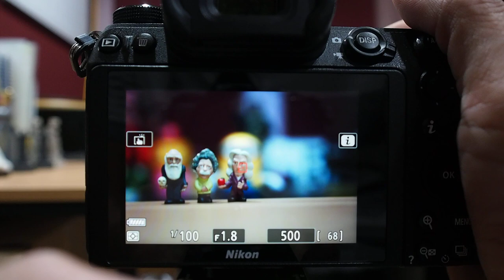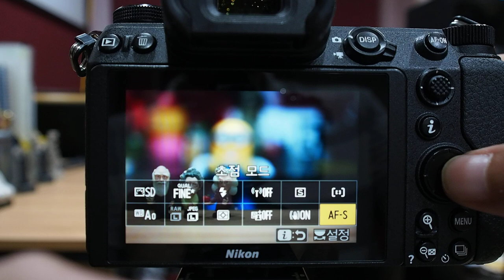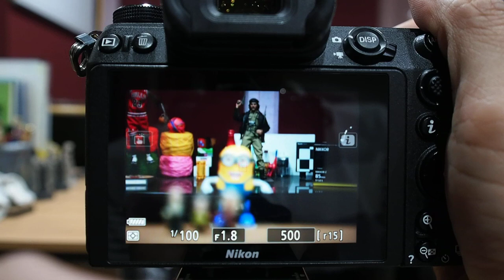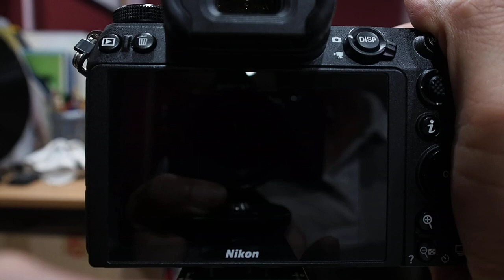NIKKOR Z 85mm f1 8 S AF